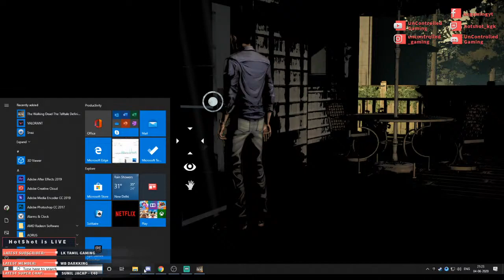The Walking Dead || Season 1 Part 1 Tamill || Live Gameplay || Join with Us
Game ID’s
Hot_Shot (Kishoke)
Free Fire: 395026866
Origin (Apex legends): HotShot_GK
Steam : HOTSHOT_KGK

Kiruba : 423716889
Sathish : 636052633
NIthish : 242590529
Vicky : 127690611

Processor :  AMD RYZEN 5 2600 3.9 Ghz
MB             :  Gigabye Aorus x470 Ultra Gaming
Graphics   :  Shappire Radeon RX570 OC
RAM          :  GSkill Trident Z RGB 16GB 3000Mhz
PSU            :  Antec 650W Semi Modular 80+Gold
Storage     :  500GB SSD Crucial
Monitor    :  LG 22 Inch Borderless 75Hz

INTRO MUSIC